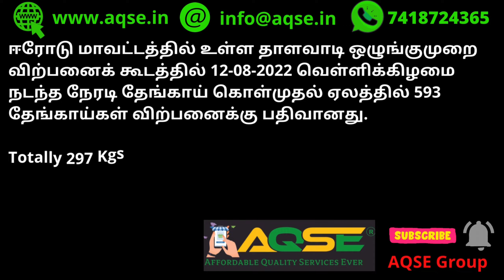வெள்ளிக்கிழமை நடந்த தேங்காய் ஏலம் | தாளவாடி தேங்காய் விலை | ತಾಳವಾಡಿ ತೆಂಗಿನ ಕಾಯಿ ಬೆಲೆ | Coconut News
ஈரோடு மாவட்டத்தில் உள்ள தாளவாடி ஒழுங்குமுறை விற்பனைக் கூடத்தில் 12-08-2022 வெள்ளிக்கிழமை நடந்த நேரடி தேங்காய் கொள்முதல் ஏலத்தில் 593 தேங்காய்கள் விற்பனைக்கு பதிவானது.

Totally 297 Kgs Coconuts arrived for Weekly auction held at Talavadi Regulated Market on 12/08/2022 Friday located in Erode District

Talavadi Coconut News Today @AQSEGroup